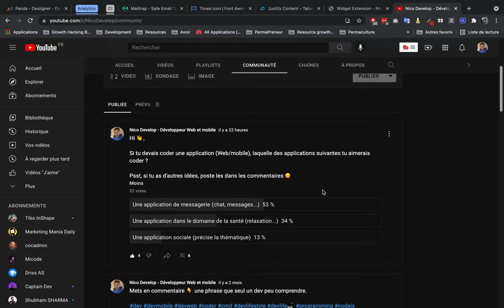On s'en fiche de ton langage, ou ton projet